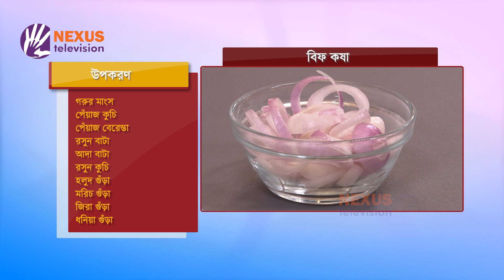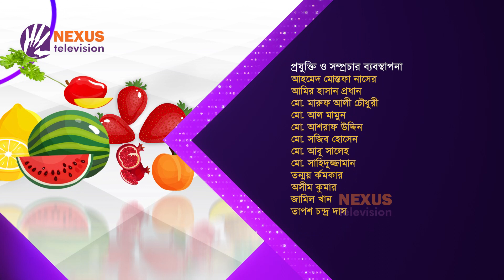বিফ কষা ।। Vision Digital Kitchen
বিফ কষা

Nexus television address:
Nexus Television
জীবনের বন্ধন